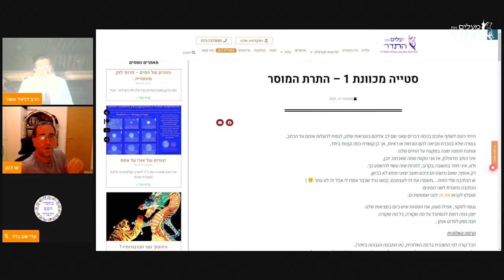שי דנון מארח את הרב דניאל עשור ועדי שם בדוי לשאלות ותשובות בנושא התקופה.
הרב דניאל עשור בשיחה עם שי דן און ועדי שם בדוי:
* מה ההתרחשויות שאנחנו עומדים בפניהן (כיבוש הרייך הרביעי את העולם, דילול אוכלוסין, כפיית חיסונים וכו')
* מה כדאי לעשות עכשיו
* הדברים שקורים היום נובאו כבר בתנך ועל ידי גדולי ישראל
* תאריכים חשובים של הגאולה לפי הרב משה דוד וואלי (החברותא של רמחל)
* האם נוכח הדיקטטורה של סדר עולמי שמשליטה עצמה בארץ ישראל כדאי לעלות לארץ ולמה
* הוכחות לכך שתורה שבעל פה היא משמיים
* מי היה יש"ו מי הקים את הכנסייה הנוצרית ולמה, בשליחות מי, ומה מרקם היחסים בין האימפריה הרומית והנצרות ואיך זה מתקשר לימינו
* מה באמת קרה בחטא האדם הראשון ומהם הרפטיליאנים